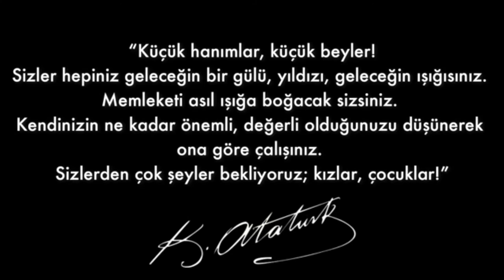Turkish Classes for Children: What would I like to say to Ataturk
As part of April 23rd, 2021 Celebrations of National Sovereignty and Children's Day, under the supervision of our teachers, students in Turkish classes prepared a video on what they would like to say to Ataturk.